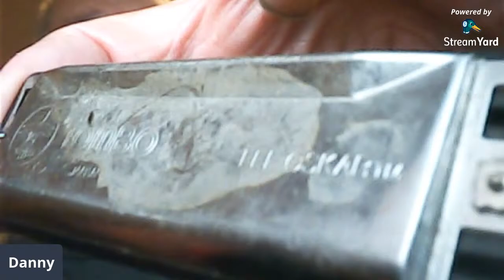how haunted is this prisons harp